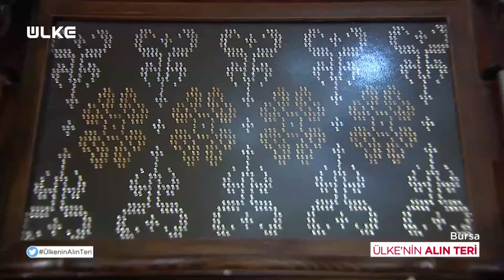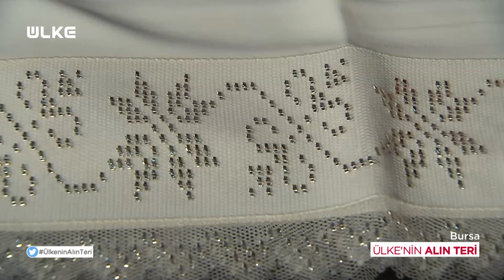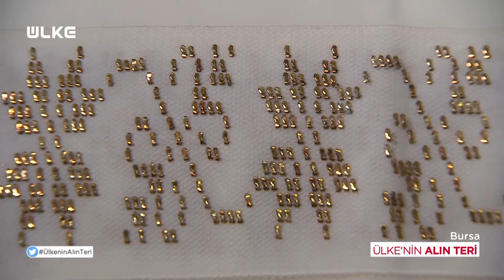Ülke'nin Alın Teri - Tel Kırma Sanatçısı Nagihan Tekin | 21 Ekim 2021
Hayatlarını el emeği göz nuruyla yaptıkları işlerden kazanan zanaatkârların, alın teri yolculuğu Ülke TV’de… Programda bu bölüm Bursa’da yaşayan Nagihan Tekin’in hayatı ekranlara geldi.

Ülke’nin Alın Teri kaybolmaya yüz tutmuş mesleklerin inceliklerini ekrana taşımaya devam ediyor. Ülke’nin Alın Teri’nde bu bölüm kırk üç yaşındaki tel kırma sanatı ustası Nagihan Tekin’in hayat hikâyesine ortak olundu. Lisede nakış bölümünden mezun olduktan sonra  işe başladığını söyleyen Nagihan Hanım, tel kırma işlemi sırasında kendisine vakit ayırdığını ve çalışırken yorulmanın aksine dinlendiğini anlattı.

Tel kırmanın on yedinci yüzyıla dayanan bir sanat olduğunu belirten Tekin, bu değerin unutulmaması ve kuşaktan kuşağa taşınması gerektiğini izleyicilere aktardı.

Geçmişi eskiye dayanan mesleklerde usta çırak ilişkisinin önemine dikkat çeken ustalardan, ders niteliğinde sözler ve yaşam hikayeleri her Perşembe 18:00’de Ülke’nin Alın Teri’nde…